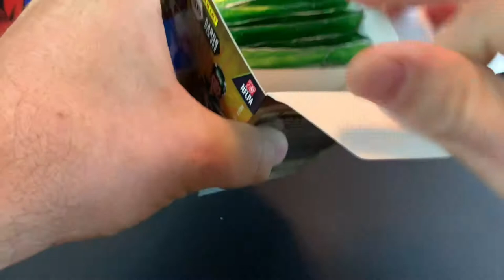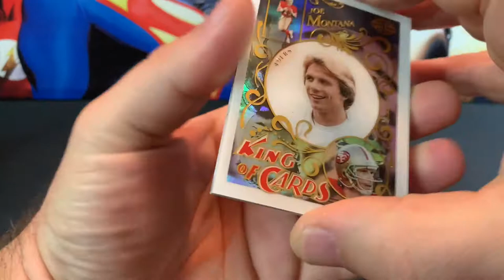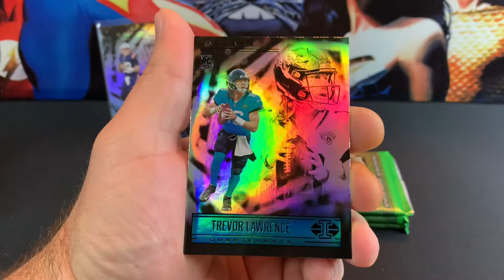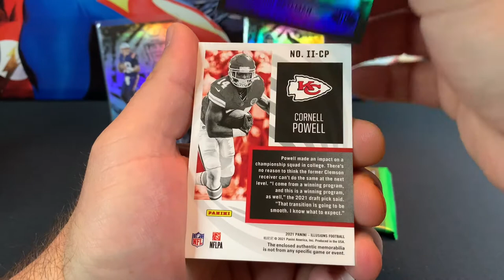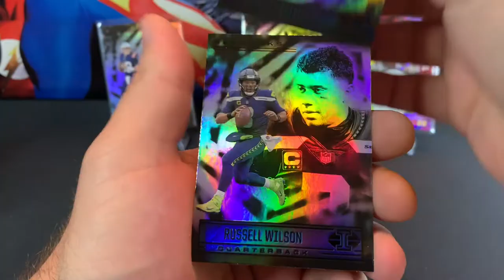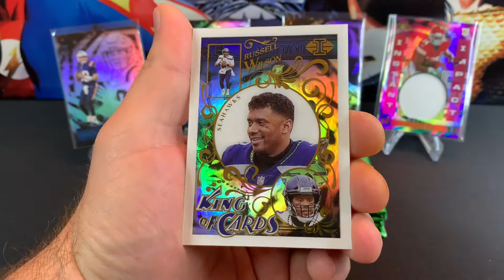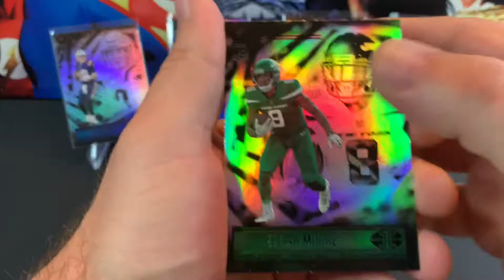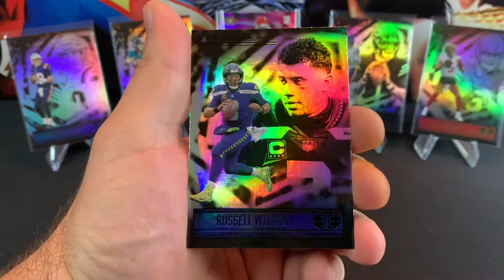2021 Illusions Football - Opening 2 Blasters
Hey guys, welcome back to the channel. Got a little busy for me these past few days but I’m happy to be back. I’ve been itching to open some packs and make another video... so here we are. 😊

I appreciate y’all stopping by and I hope you enjoy the video.

Be sure to check out Gameday Legends he has some great content on his channel. 👍🏼